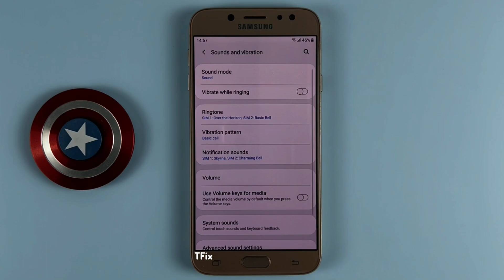How to enable/disable Use Volume key for media on Samsung J7 Pro Android 9